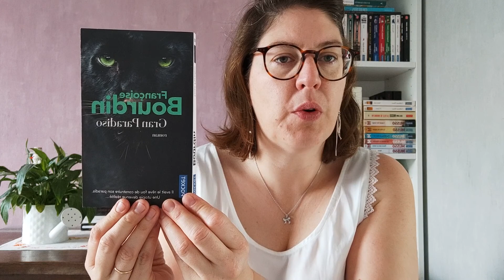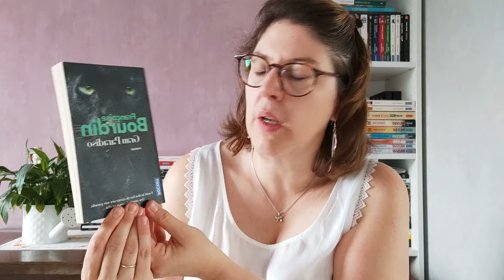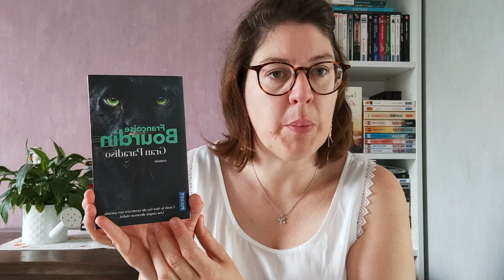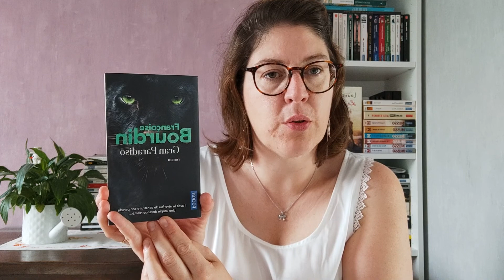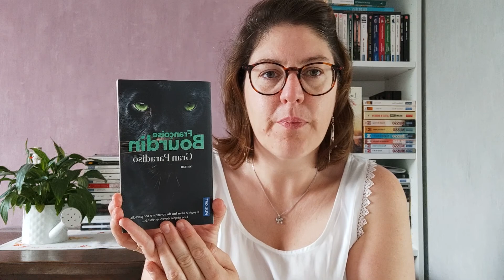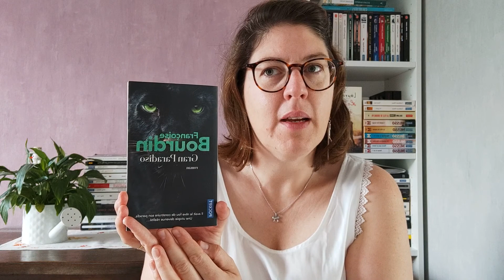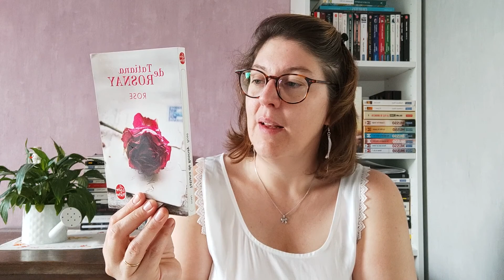Bilan lecture n°5 - Juin 2021 -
- Gran Paradiso de Françoise Bourdin (Editions Pocket)

- Changer l'eau des fleurs de Vaérie Perrin (Editions Le livre de poche)

- Rose de Tatiana de Rosnay (Editions Le livre de poche)

- Le cas Van Noorden de Raphaël Passerin (Editions du Val)